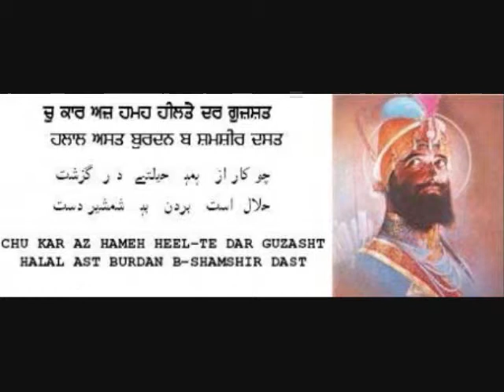chamkaur di jang 7-kulwant singh ji B.A.wmv